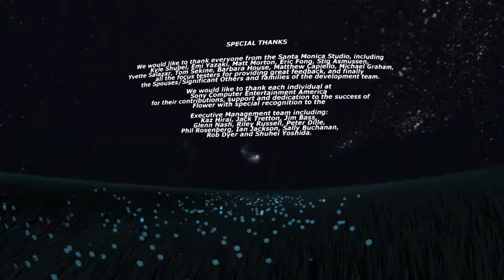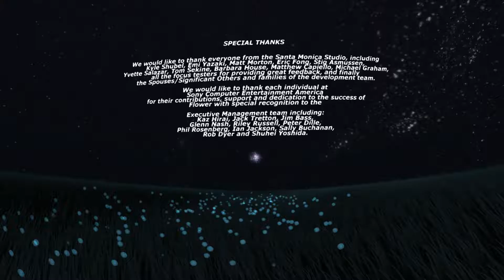lets play flower part 3 lets bloom this city ending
lets play flower
best city ever love it